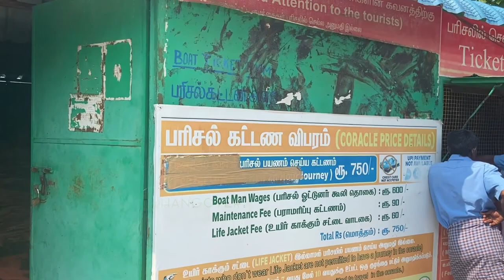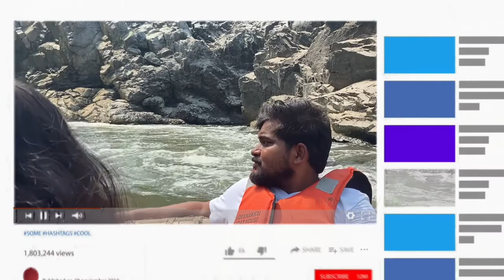Hogenakkal Falls | Coracle Ride | Bangalore To Hogenakkal | Day Trip | Hangover VLOGS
Hogenakkal waterfalls is one of most famous one day tourist location and weekend getaway for Bangalore folks and in this video we cover all the details about coracle ride at Hogenakkal waterfalls.
Hanging bridge at hogenakkal is yet another famous location at hogenakkal where you get the spectacular view of the waterfall from the hanging bridge.
Entry ticket will cost 5rs for adult and 10 rs for camera.
We headed towards coracle ride station after visiting hanging bridge.
As soon as you get down from the car you will be invited by  a lot of people wearing blue colored shirts. They are the official coracle riders of Hogenakkal falls.
You need to collect ticket for coracle at the ticket counter which will cost you 750 rs. A single coracle can hold 4 adults and 1 kid (between 7 to 10 yrs old).
Coracle boat man will provide you life jacket (cost of which is included in the ticket price)
Coracle ride goes through the falls and he will also take you to the Karnataka Tamilnadu border through Kavery river.
Overall it is full of fun and worth the money. Coracle ride is a must try activity at Hogenakkal waterfalls.